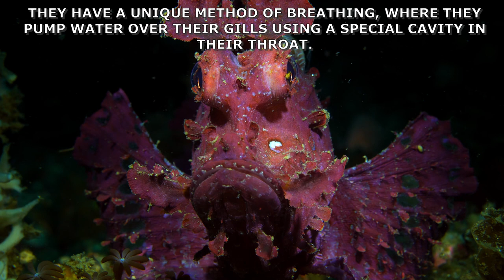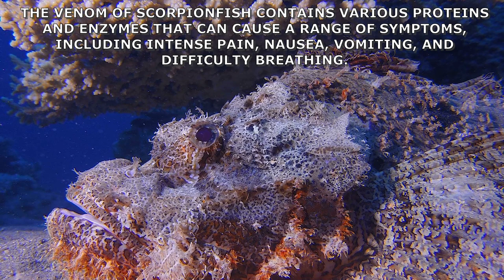Cooldown with striking & colorful SCORPIONFISH: A Peaceful Underwater Voyage with Relaxing Harmonies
Immerse yourself in the captivating world of scorpionfish as you embark on a peaceful underwater voyage. Set against a backdrop of soothing melodies, this visual journey showcases the unique beauty and mystique of these fascinating creatures. Allow the calming harmonies to wash over you as you explore the depths of the ocean, discovering the enchanting scorpionfish in their natural habitat. Perfect for relaxation, meditation, or simply taking a break from the hustle and bustle of everyday life, this video offers a serene escape into the mesmerizing realm of scorpionfish. Sit back, relax, and let the tranquil ocean world transport you to a place of serenity and wonder.